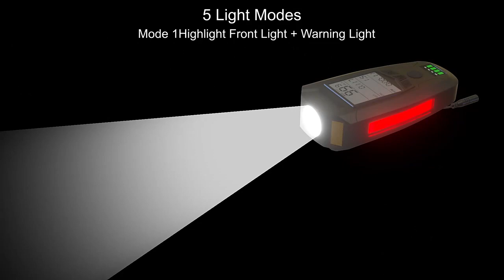5 In 1 Bike Light USB Charge Bicycle Light With Bicycle Computer LCD Speedometer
MULTIFUNCTIONAL BIKE LIGHT WITH COMPUTER 5 IN 1

CYCLING AND ACCESSORIES
WE ARE CONTIUOUSLY ADDING VIDEOS OF OUR PRODUCTS

ALWAYS GET A DISCOUNT WHEN YOU SIGN UP
FOR AN ACCOUNT ON OUR WEBSITE, THE MORE YOU BUY THE
GREATER THE DISCOUNT. THIS IS OUR REWARDS
PROGRAM FOR LOYALTY. 🔥